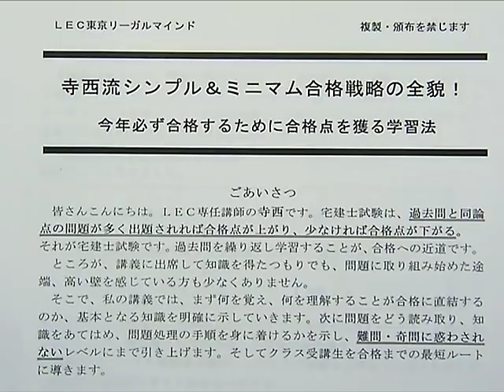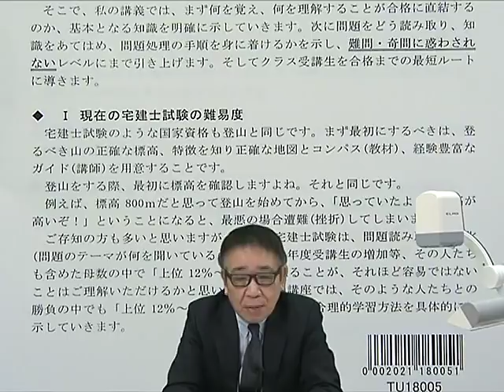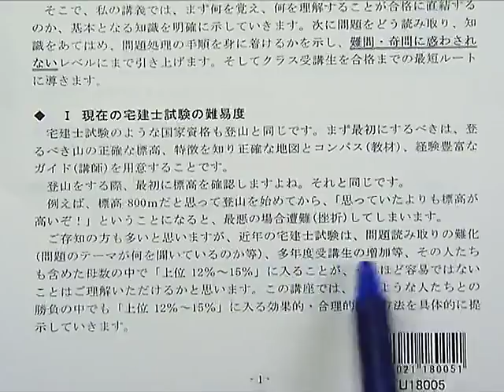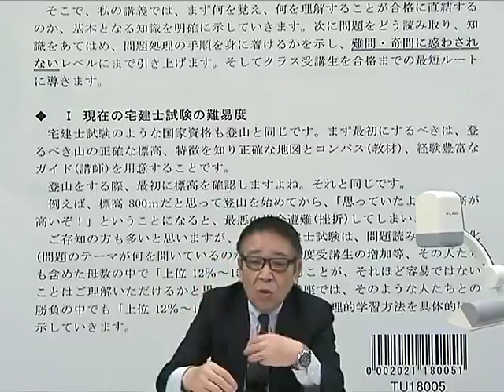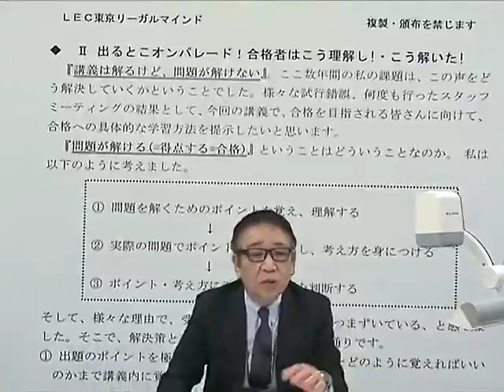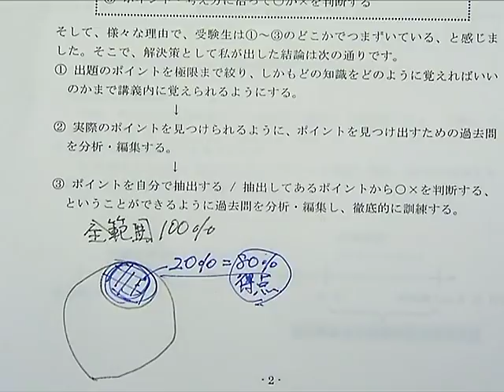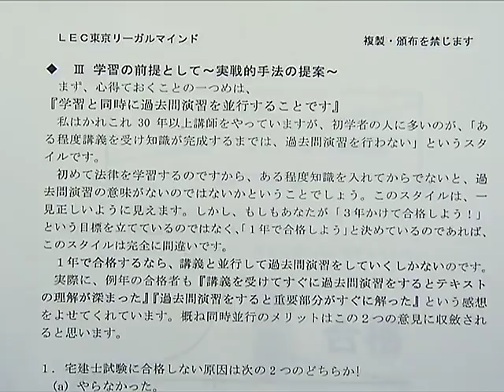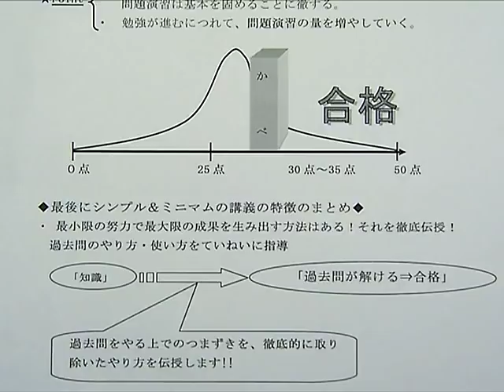【LEC宅建士】寺西流シンプル＆ミニマム合格戦略の全貌！～学習経験者向け2018年LEC宅建士新コースご紹介～ 収録担当：寺西 知彦 LEC専任講師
2018年LECの宅建士コースに加わった「シンプル＆ミニマム宅建士合格塾」！
担当講師による学習法＆コース解説。最小限の努力で最大限の成果を生み出す方法を伝授！
※当コースの通学講座は池袋本校のみでの実施となります。
スケジュールその他の情報は下記Webページでご覧いただけます。